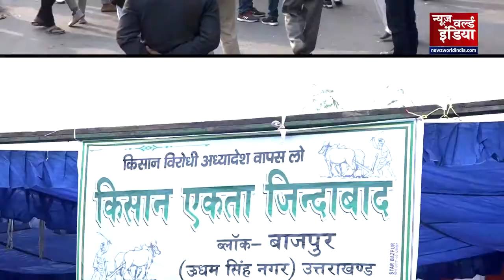Farmers Protest : Krishi Bill 2020 पर घमासान कब तक रहेगा जारी ?| Kisan Andolan | Newz world India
नए कृषि कानूनों (New Krishi bill ) के खिलाफ किसानों का आंदोलन (Kisan Andolan ) जारी है..   किसान (Farmers ) दिल्ली की सीमाओं (Delhi Border ) पर डेरा डाल रखा है... किसान मोदी सरकार (Modi Govt ) के खिलाफ आर-पार की लड़ाई के लिए कमर कस चुके हैं... भारत बंद (Bharat Bandh ) का ऐलान कर दिया है.. आखिर किसानों को भारत बंद का ऐलान क्यों करना पड़ा... देखिए खास रिपोर्ट...